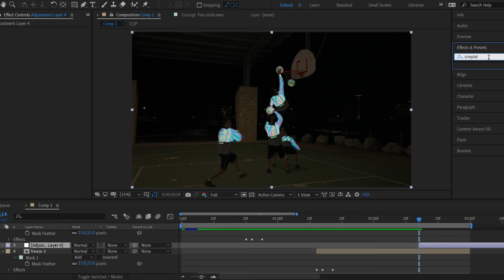HoloGear Basketball - Behind the Scenes (BTS)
So much goes into our productions. From storyboarding in pre-production to filming to editing in post-production. Our clients are amazing and our crew is beyond talented. In this video, we take you behind the scenes of how we film on set and add in special effects in post.
Thank you HoloGear for providing us with such a unique and challenging film opportunity and thank you to our super talented crew who brings these crazy ideas into reality!

HoloGear is a revolutionary sporting goods company located in Chicago, IL that has invented a unique way to play sports at night and create the most eye-catching sports content ever! Built with patent-approved holographic leather that will hold up for both indoor and outdoor play, HoloGear will change the way you experience sports forever!

HoloGear has released a never-before-seen basketball that is made with holographic and reflective leather. This holographic glowing basketball is absolutely game-changing, allowing you to hoop at night and create the most eye-catching basketball highlights ever!

The HoloHoops ball appears glowing in flash videos or flash pictures. This amazing effect makes for the coolest social media posts and videos. Its bright, holographic appearance is sure to spark a reaction from friends and followers. They'll be in wonder of your HoloHoops ball, glowing brightly as you show off your handles, drain a three-pointer, or throw down a dunk on your Instagram, Snapchat, Facebook, or any other social media platform.
Media Pouch
An Austin, TX-based media house creating EPIC videos that drive results!